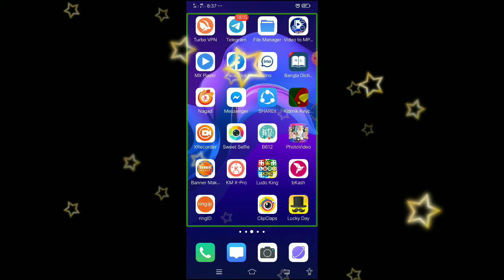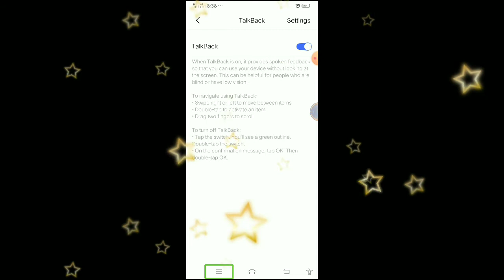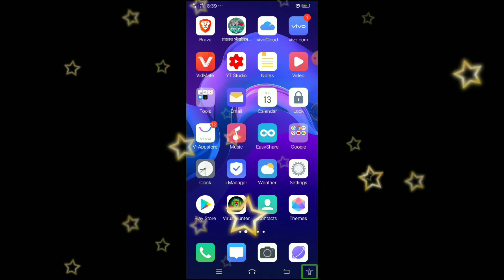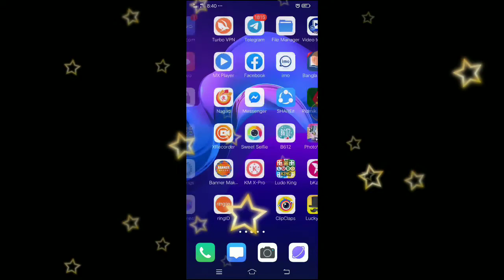Aaccessibility_settings_problem_sovb, vivo phone সেটিং সমস্যা সমাধান